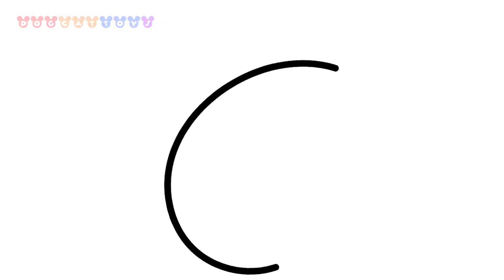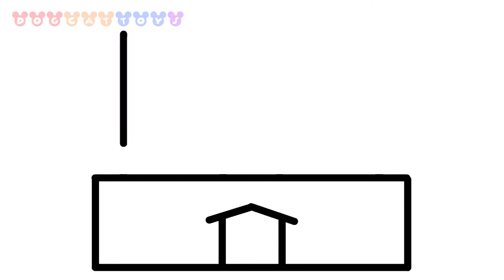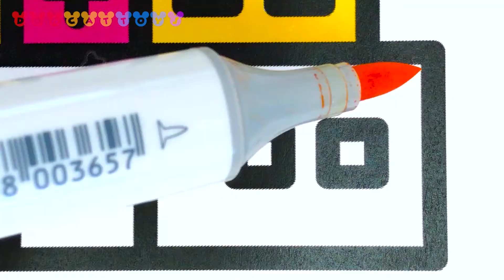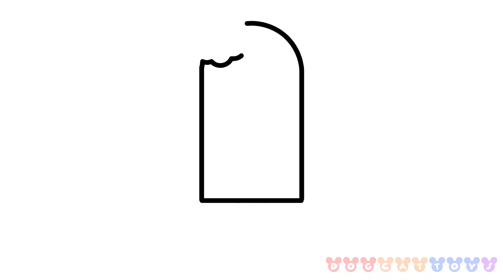How to Draw and Color A KIDs Toy, Tambourine, Drawing, Coloring & Art for Kids #52